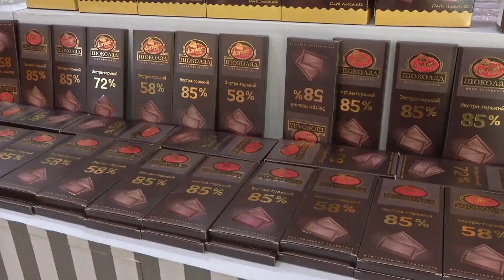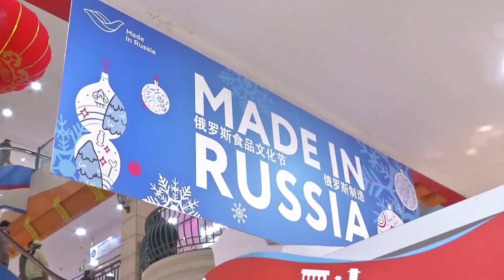В городе Далянь проходит первый фестиваль ярмарка «Сделано в России»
От свежих морепродуктов до напитков и сладостей. В городе Далянь проходит первый фестиваль-ярмарка товаров «Сделано в России», где представлены около 1200 наименований товаров в 6 категориях. В преддверии Праздника весны посетители смогут найти здесь подарки на любой вкус.

Организаторами мероприятия стали Российский экспортный центр, Управление коммерции провинции Ляонин и правительство города Далянь. Они подготовили для гостей и посетителей ярмарки обширную культурную и развлекательную программу: выступление творческих коллективов из России, мастер-классы по народным промыслам, различные викторины и конкурсы.

Российский экспортный центр организовал стенды для 80 отечественных производителей, которые на ярмарке из первых уст смогли узнать о потребностях китайской стороны. Уже в первые дни фестиваля представители компаний в сфере торговли продуктами питания города Далянь предложили российским бизнесменам сесть за стол переговоров.